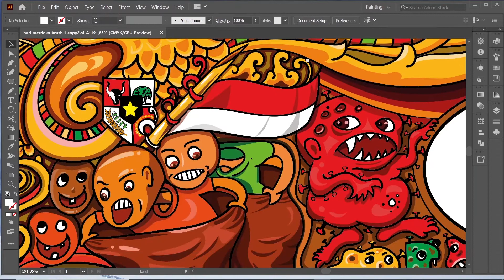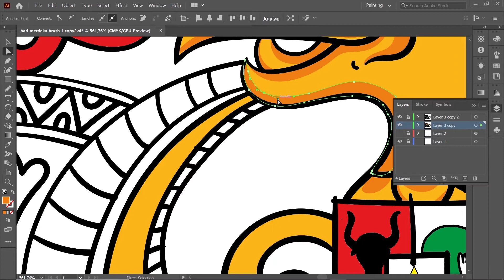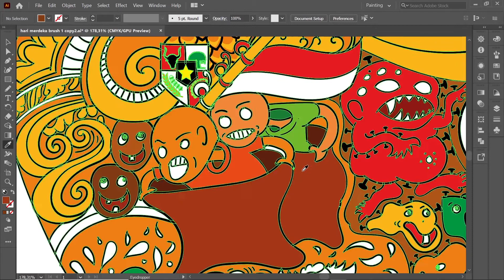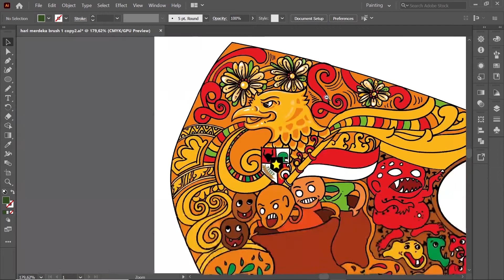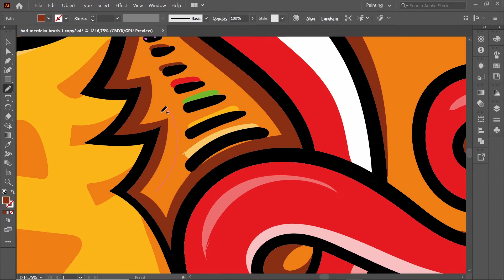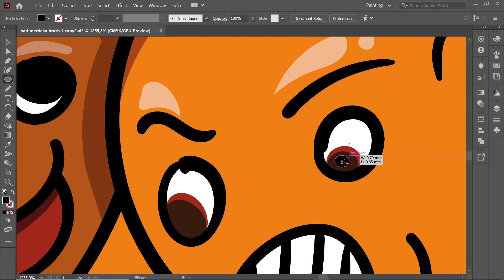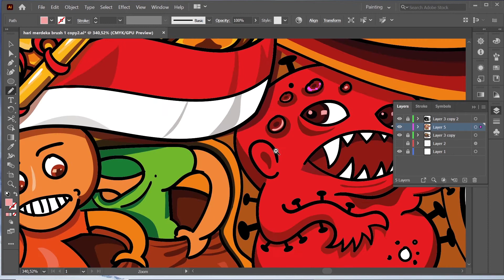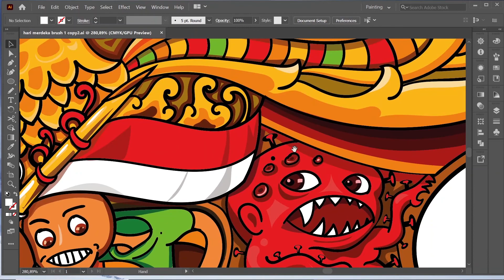MEWARNAI DOODLE ART SPESIAL HUT RI KE- 76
Halo sobat Pande Art edisi kali ini edisi spesial, Krn bangsa Indonesia memperingati hari kemerdekaan Republik Indonesia yang ke-76.

Sebuah momentum peringatan hari kemerdekaan yang biasanya diisi dengan berbagai kegiatan perayaan.

Selain upacara bendera, berbagai lomba-lomba tujuhbelasan menjadi kegiatan wajib yang dilaksanakan bahkan sebulan sebelum puncak perayaan. Sebut saja lomba gerak jalan, panjat pinang, lomba lari karung, makan kerupuk dan sejenisnya. Dalam kegiatan lomba-lomba untuk menyambut hari kemerdekaan tersebut, biasanya masyarakat akan tumpah ruah turun ke jalan atau lapangan tempat berlangsungnya kegiatan.

Tapi karena adanya Pandemic membuat semuanya tidak lagi berjalan normal.
Nah kali ini kita akan mengekspresikan diri dengan membuat doodle art dan zentangle art di adobe illustrator dengan tema HUT RI di tengah Pandemic.

Gambar dibuat di Adobe Illustrator Menggunakan Pen Tablet Wacom Intuos.